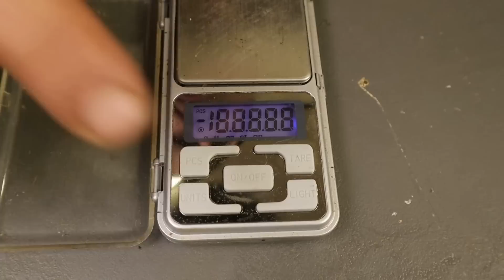Antique Rusty Cleaver Restoration - 24 Carat Gold Epoxy Resin Handle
24 Carat Gold Epoxy Resin Handle - Antique Rusty Cleaver Restoration
Cleaver Restoration [ Cleaver With Ebony Handle]
hello guys
This channel is all about the how to restore or make a new one things I do and how I do it . Mainly you will see here restoration videos because CONVERTING OLD RUSTY THINGS TO NEW THINGS ARE SO SATISFYING and I will also do some customization project which I hope you like it in how to restore channel videos